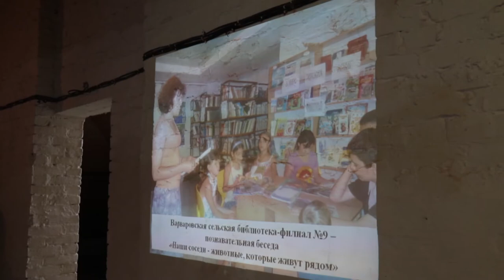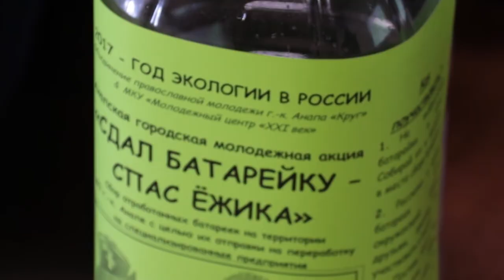Молодежные активисты обсудили формат проведения экологических акций